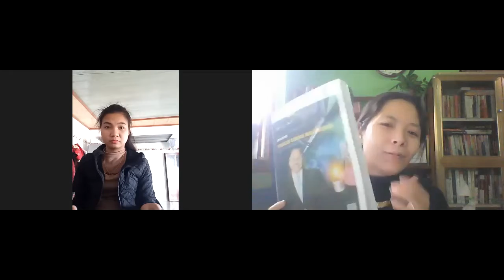Moltshare 4steps luận tình yêu câu 77